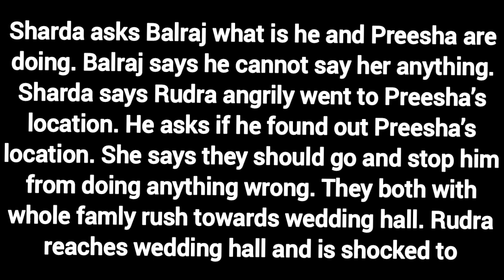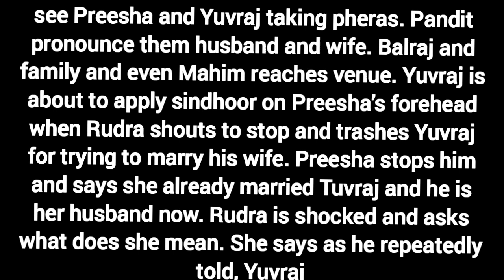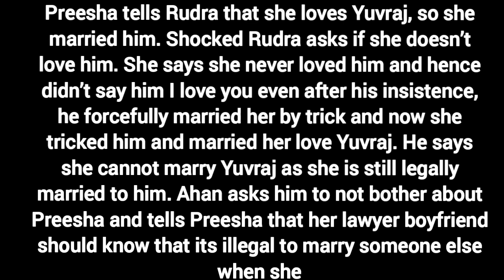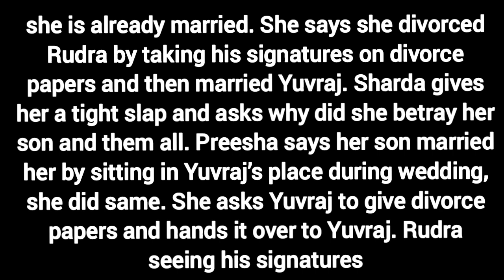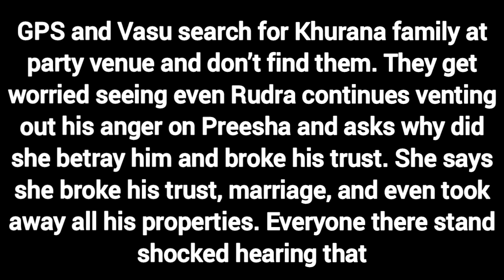My Desire Starlife|| Presha Married Yuvraj + Rudraksh is Heartbroken|| Yhc Serial Promo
on this Video I'll be showing you what to expect on September 2022 on Your favorite Tv show My desire or Yeh hai chahatein which Airs on Starlife and Starplus